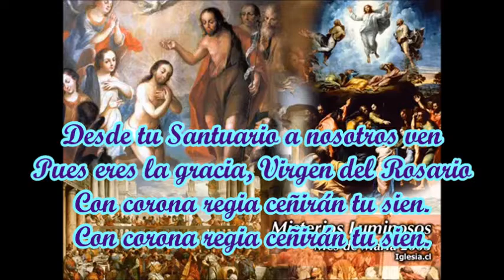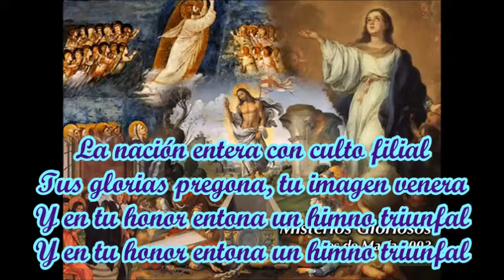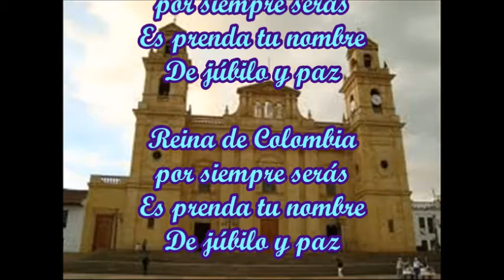REINA DE COLOMBIA Virgen de Chiquinquirá1